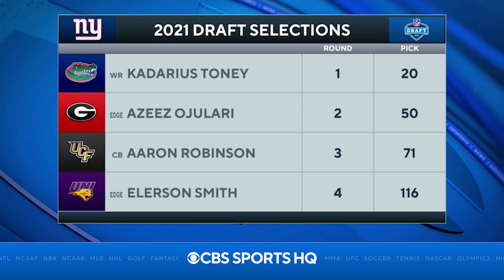NFL Draft Report Card: New York Giants get a 'B' | CBS Sports HQ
The CBS Sports HQ NFL crew breaks down their draft grades for the New York Giants.